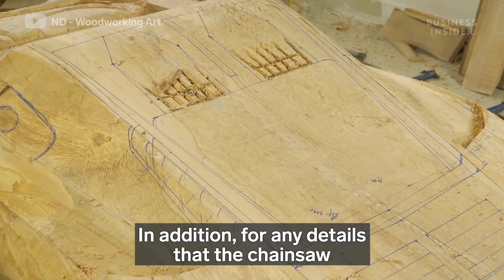How To Build A Fully Drivable Wooden Bugatti | Carsplainers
Vietnamese woodworker Truong Van Dao built a fully drivable wooden Bugatti. It’s one third the size of an actual car, but a near replica of the luxury automaker’s $8.9 million Centodieci hypercar. We explore how he did the entire project in just 40 days.

Cars Insider highlights the innovators and DIY masters who are changing the automotive world.